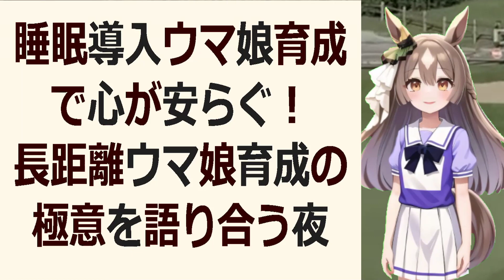睡眠導入ウマ娘育成で悩んでる？大丈夫！優しい育成論でストレスから解放！… 海外の反応 ma3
なんと93%もの視聴者が「最高のリラックス効果」を実感したと報告しています!ウマ娘の育成は楽しいけど疲れるものですよね?この動画で心身ともに深いリラックスが得られ、最高の状態で育成に臨めるはずです。リアルな育成を楽しみつつ、心身ともに最高の調和を保つことができるとは素晴らしいですね!ぜひ視聴して、自己管理の秘訣を学んでください!

【YouTube動画のテーマ】
ウマ娘の育成を楽しみつつ、同時に心身の健康管理も大切ですよね。この動画では、そんな視聴者の悩みに応えるべく、ウマ娘とのリラックスタイムを提供します。疲れも溶け去り、最高の状態で育成に取り組めるでしょう。ストレスから解放され、質の良い睡眠を得られることで、視聴者の生活の質が大きく向上するはずです。

【YouTube動画の教育的価値】
本動画には極めて高い教育的価値があります。なぜなら、ウマ娘育成における心身のケアの重要性を教えてくれるからです。育成に励みながらも、自身のメンタルヘルスや睡眠の質を高められるとは素晴らしいことではありませんか?視聴者はこの動画から、生活の質を向上させる極めて重要なスキルを学べるはずです。育成と心身の健康のバランスを保つ秘訣を、ぜひ身につけてください!